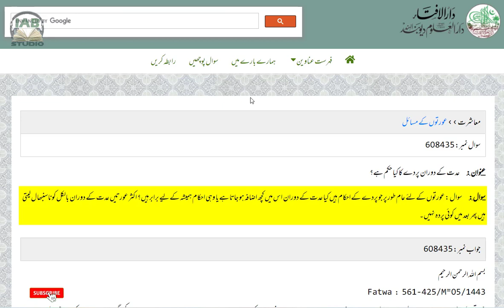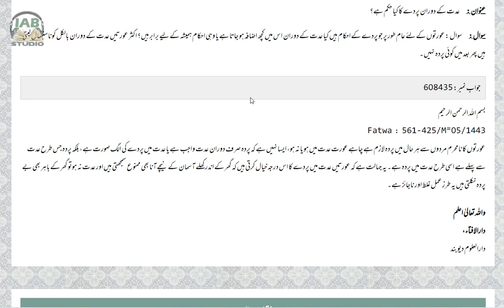iddat me Parde ka hukam | iddat me Parda | Fatwa Darul Uloom Deoband